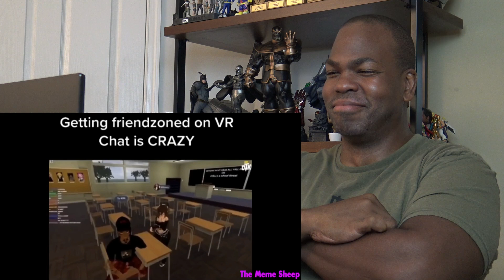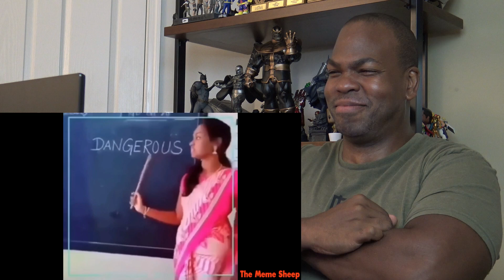Try Not To Laugh Challenge - Memes but... hold up 😳 - Reaction!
Watch Tyrone Magnus's Try Not To Laugh Challenge - Memes but... hold up 😳 - Reaction!

ATTENTION!!!